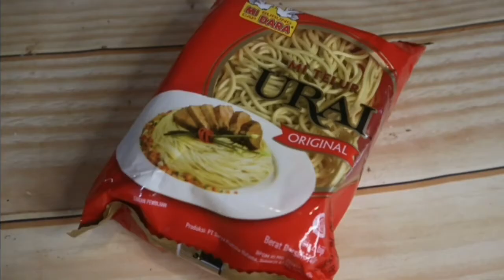Faarah official : masak mie urai saos lada hitam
Masakan lezat,  domakan pada saat waktu makan kapan saja.

Hidangkan selagi hangat bersama orang orang tersayang.  Bisa untuk 4-5 porsi makan.

Aplikasi edit : kinemastee dan picsart